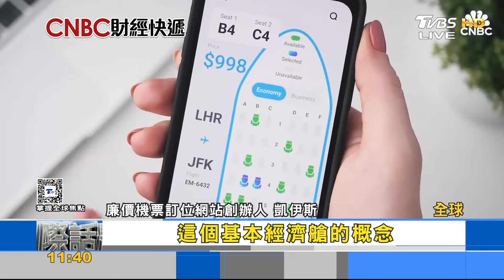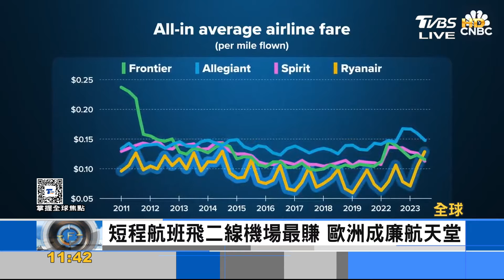美財經媒體揭密 廉航壓低成本市佔逾三成秘訣｜FOCUS午間新聞 20240130